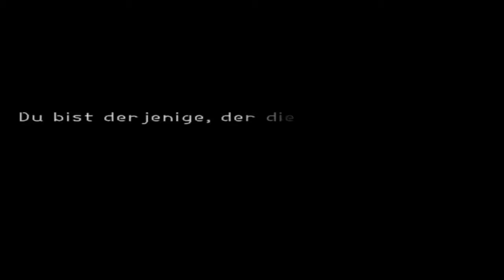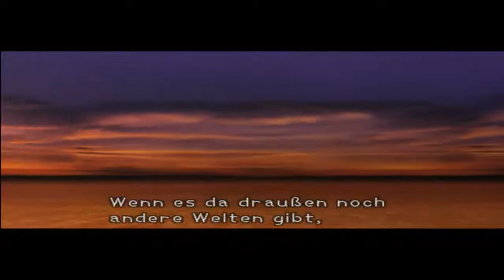Lets Walkthrough Kingdom Hearts part 2 (German) Die Insel des Schicksals